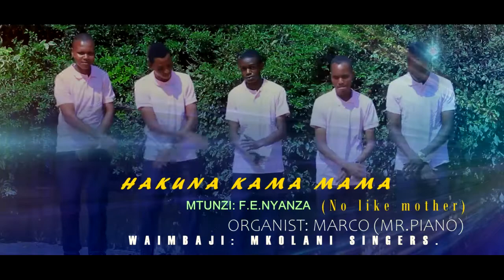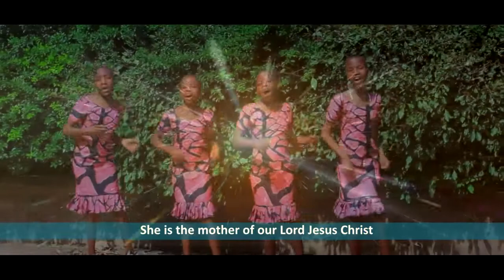HAKUNA KAMA MAMA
MWANZA - TANZANIA